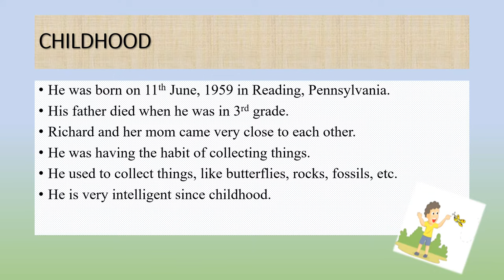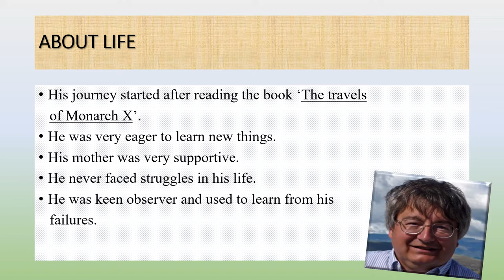ppt on richard h. ebright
Information about Richard H. Ebright